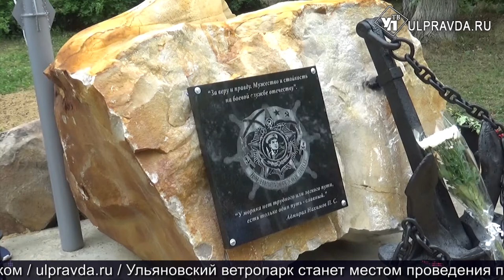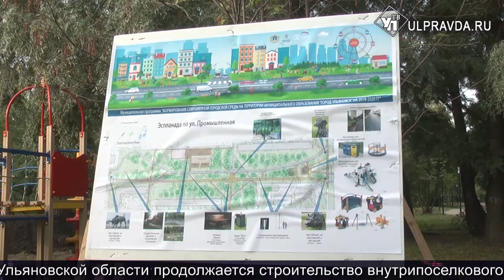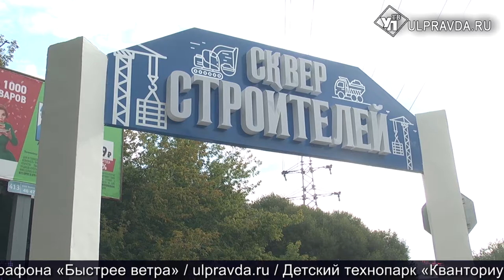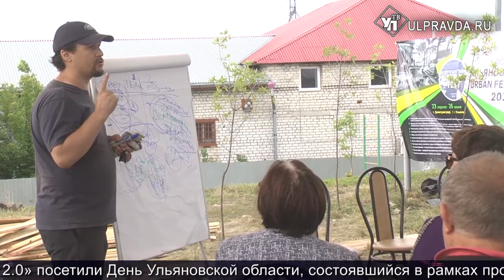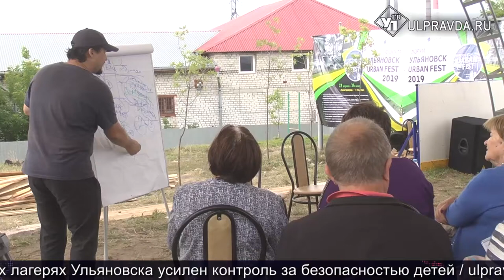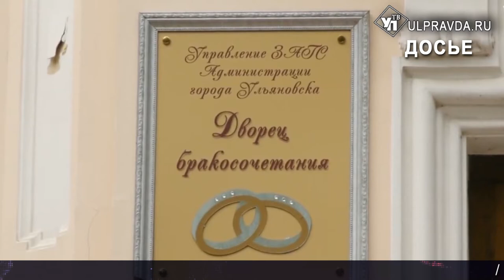Итоги дня от Ulpravda.ru. Уборочная в Ульяновской области, памятник морякам, сокращение на УАЗе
Смотрите сегодня в программе:
Были джунгли, станет сквер. На Промышленной обустраивают место отдыха по-новому;
В Майне моряки сами сделали и установили памятник;
Ульяновские земледельцы приступили к уборке озимой пшеницы и трав;
В северной части города перекроют дорогу на месяц;
Водителя иномарки, уходившего от погони и угодившего в канаву, задержали полицейские.
На севере Ульяновска на полтора месяца перекроют дорогу;
В рамках муниципальной программы «Развитие физической культуры и спорта» были проведены ремонтные работы 30 хоккейных кортов города Ульяновска.